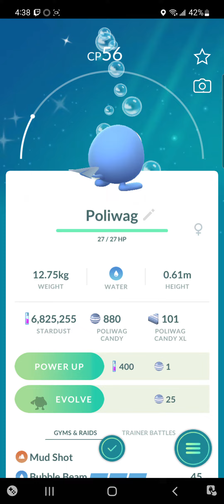Pokemon Go Shiny Full Odds Cute Poliwag!~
surprise boop! just leaving this right here nyaa! Have a wonderful day my cuties!